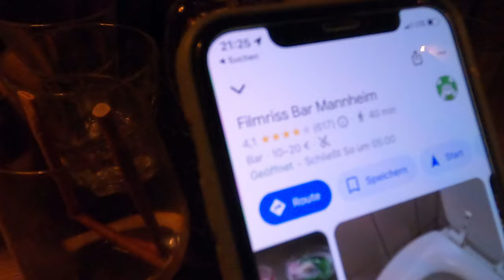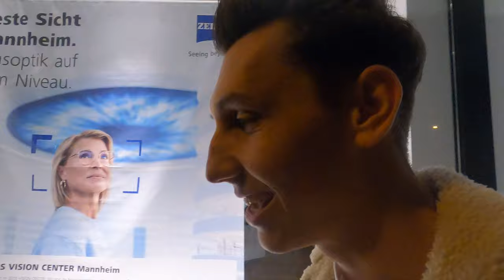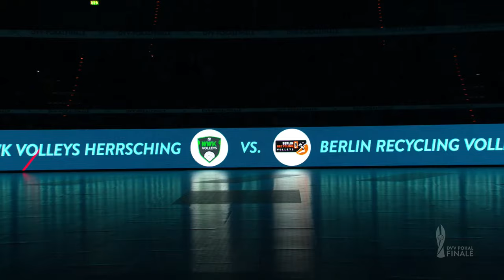Ich Bin Deutscher Vize-POKALSIEGER 2024!!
Mit den WWK Volleys Herrsching beim DVV-Pokalfinale 2024 - VLOG

Ich war als Scout der WWK Volleys Herrsching beim Pokalfinale 2024 in Mannheim. Im Endspiel des DVV-Pokals ging es gegen den Titelverteidiger BR Volleys. Ich zeige euch nicht nur Ausschnitte aus dem Spiel WWK Volleys Herrsching (GCDW) gegen die BR Volleys, sondern nehme euch auch mit hinter die Kulissen des DVV-Pokal Finals 2024 in Mannheim. Danke an alle Herrschinger Fans unter den fast 11.000 Zuschauern.
Die Highlights aus dem Pokalfinale 2024 Herrsching gegen Berlin haben es sich in sich. Trotzdem soll der Einblick rund um das Pokalfinale 2024 in Mannheim nicht zu kurz geraten. Ich zeige euch, was ich alles vor und während dem Spiel machen muss und natürlich schauen wir auch kurz in das Pokalfinale 2024 der Frauen zwischen Allianz MTV Stuttgart und dem SC Potsdam. Hier konnten sich die Volleyballerinnen aus Stuttgart mit 3:0 durchsetzen und den DVV-Pokal 2024 gewinnen!